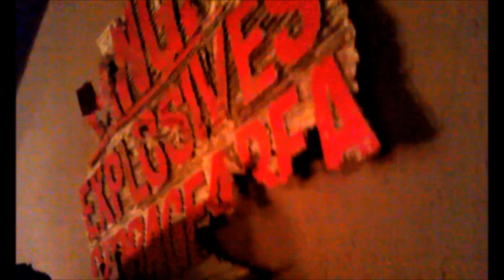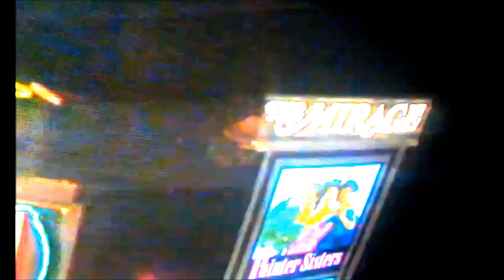BABYSITTER @ BUNG BBQ